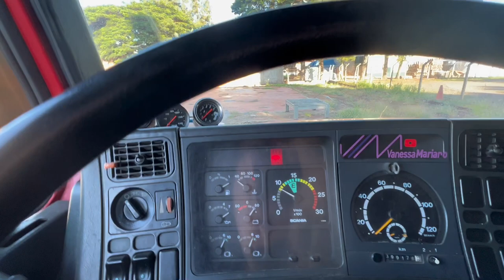AMANHECI NO CLIENTE, BORA DESCARREGAR O 13ÃO!